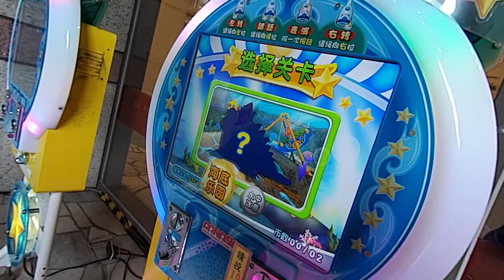kids playground~車子~巧虎~戰鬥陀螺~玩具~玩具車~健達出奇蛋~玩具车~游乐场~孩子們的遊樂場 1 Kids Playground.~otoro